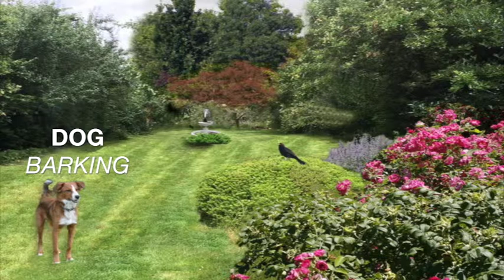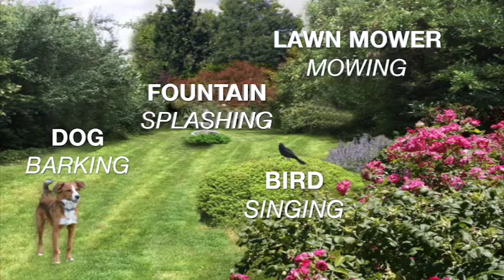AVA - PART 1